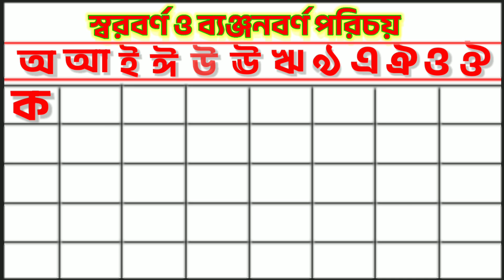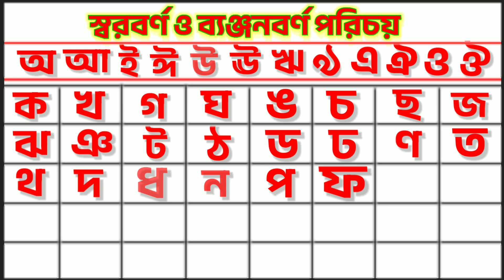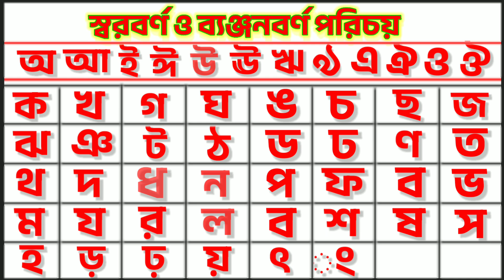স্বরবর্ণ ব্যঞ্জনবর্ণ। অআইঈ। কখগঘ। Bengali Alphabet. Sorborno Banjonborno.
Your's Queries.. .

কখগঘঙ লেখা
অআইঈ লেখা
ka kha ga lekha
a aa e lekha
অআইঈ
কখগঘঙ
স্বরবর্ণ ব্যঞ্জনবর্ণ পরিচয়
Bangla Sorborno banjonborno
Ajagar
Bangla Barnomala
Bangla bornomala
কার্টুন বাংলা ছড়া
অআইঈ
Sorborno
Banjonborno
Ka e kakatuar mathay jhuti
Ka e kakatua
K e kakatua
Bangla sorborno
Sorborno Banjonborno
স্বরবর্ণ
অ অজগর আসছে তেড়ে
Oi
Sarborno
A te ajagar asche tere
aa ajagar asche tere
ai ajagar asche tere
Bangla Banjonborno
Bangla chora
Bangla lekha
Bengali sorborno Banjonborno
Banjonborno
Bengali Alphabet
Hater lekha
Ka kha ga
Ka kha ga Bangla
Ka kha ga lekha Bangla
Ka kha ga writing practice
Kids Writing practice
Oa ajagar
oa ajagar asche tere
অ আ
গান নতুন
স্বরবর্ণ ব্যঞ্জনবর্ণ
স্বরবর্ণ লেখা
স্বরবর্ণ লেখার নিয়ম
Bangla Sorborno Banjonborno Uccharon
বাংলা স্বরবর্ণ ব্যঞ্জনবর্ণ শিক্ষা
বাংলা বর্ণমালা শিক্ষা
বাংলা বর্ণমালা পরিচয়
বাংলা স্বরবর্ণ ব্যঞ্জনবর্ণ উচ্চারণ
Bangla alphabet
Bengali alphabet
Bengali alphabet learning
Bengali alphabet writing